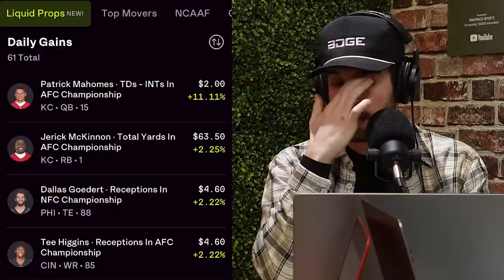Conference Championship Preview | PHI vs SF and CIN vs KC